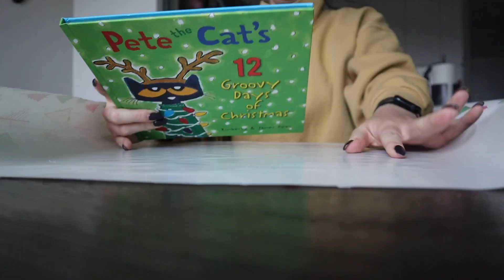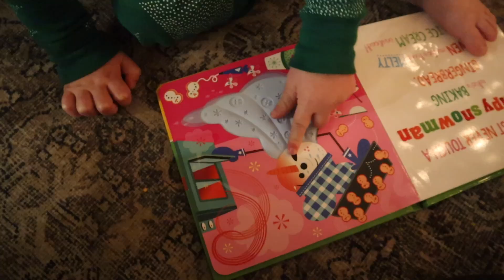VLOGMAS day 4: monthly facial + cruz met santa! + wrapping 12 days of christmas books | calli gebken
love you all. xo- calli gebken

SOCIAL+
Husband: @scott_gebken

AMAZON STOREFRONT:

LINKS+

scott’s workbench: not on sale anymore 🫠

cruz dino sweatsuit: